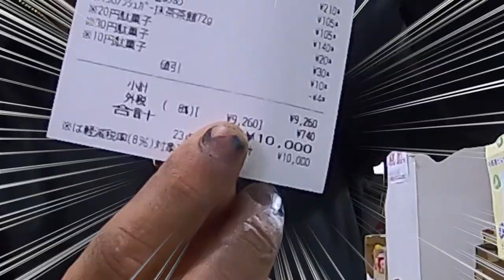外国人が駄菓子屋で1万円分買い物したらすごいことにwww